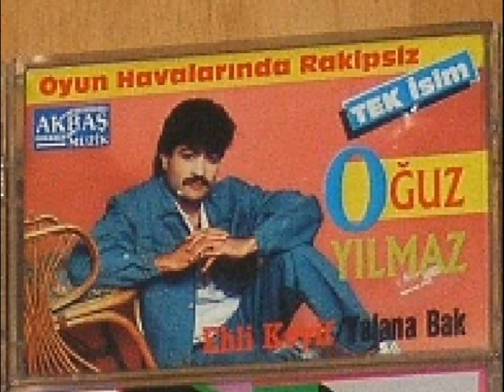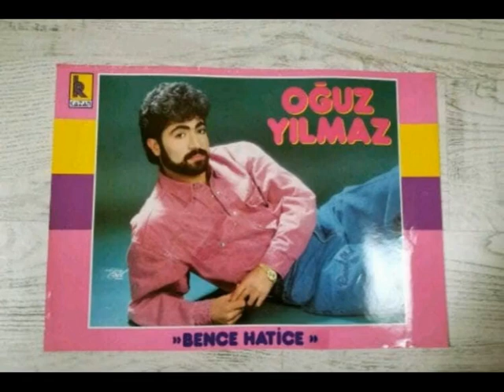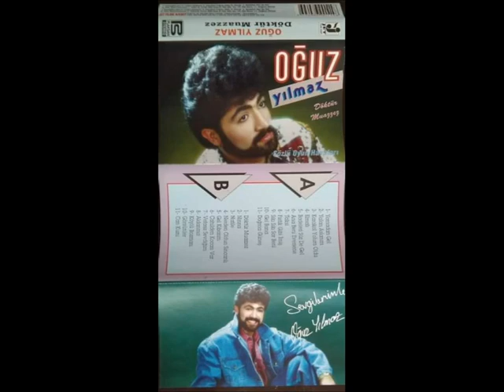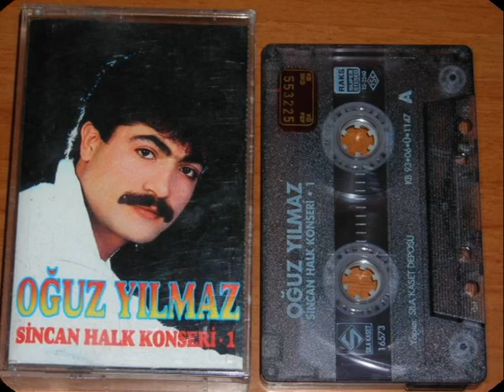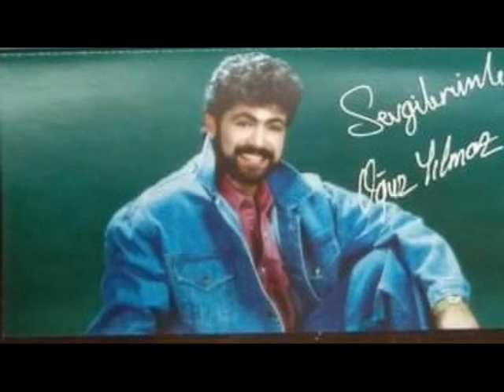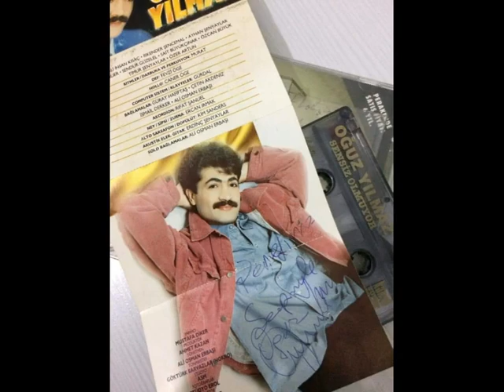OĞUZ YILMAZ NAZLIMI BEKLERİM 1999 FULL ORJİNAL ALBÜM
İŞTE BEKLENEN ALBÜM

OĞUZ YILMAZ ANISINA

RAHMETLE ANIYORUZ.